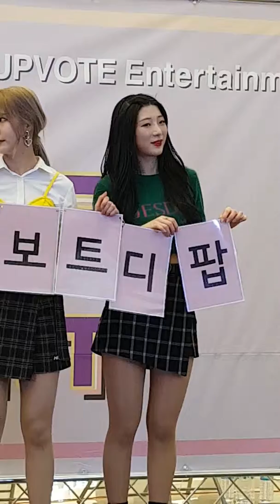2019.2.23&디팝K-POP CONCERT&스타필드 코엑스몰 지하2층 라이브플라자&업보트네오걸스(혜원)&by Bigstart